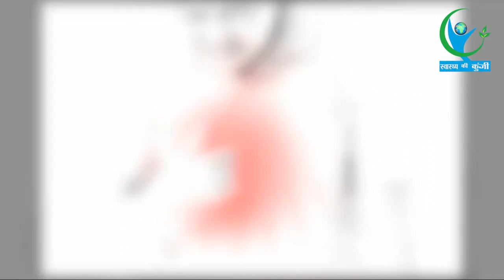ACIDITY से हो गए है परेशान तो जरूर अपनाये ये घरेलु उपाय, जरूर होगा फायदा